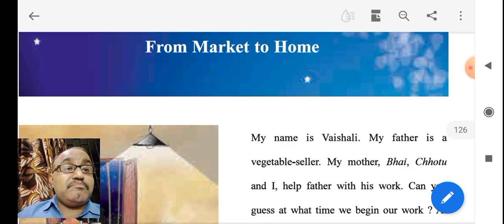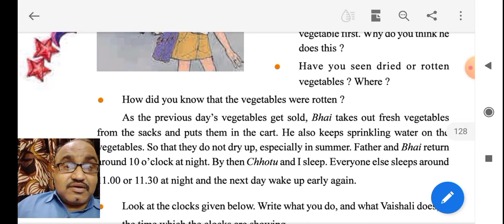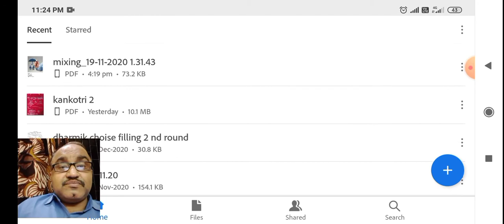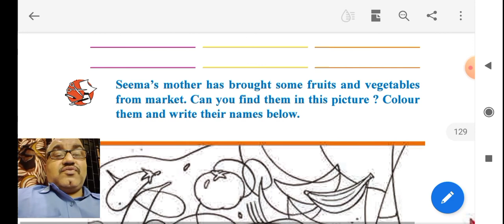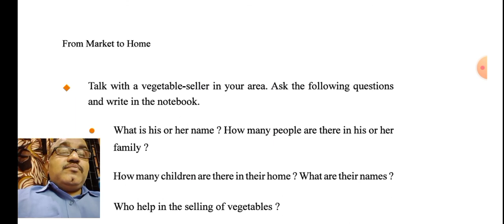Std 4 suresh sir evs